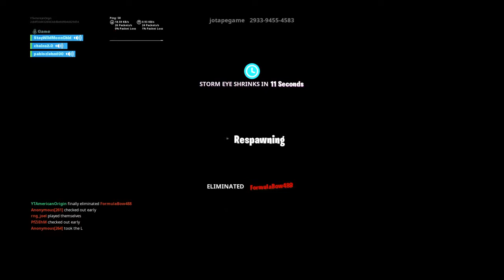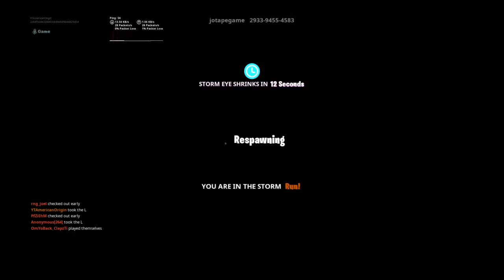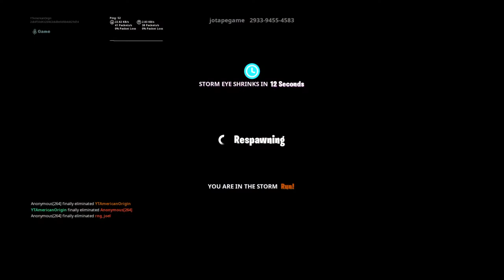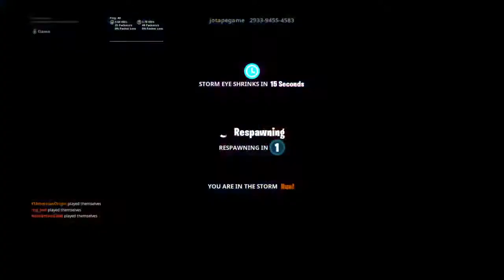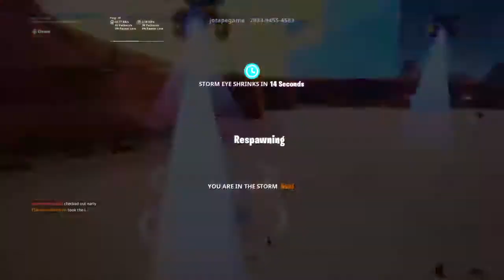Zone Wars with randoms/Decent player